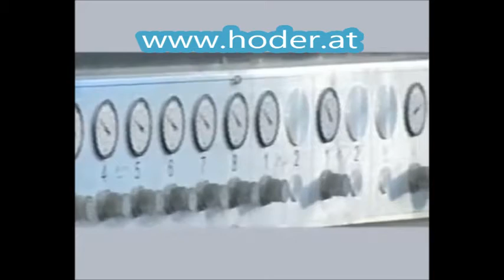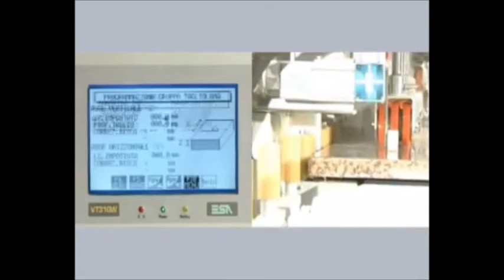HODER Arbeitsplatten – Perfekte Verarbeitung von Kanten in Österreich!